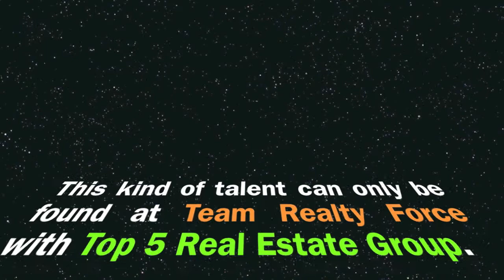Marc Insomnia - ActiveRain vblogger competition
ActiveRain talent search video submittal